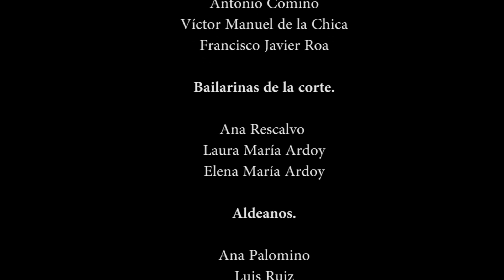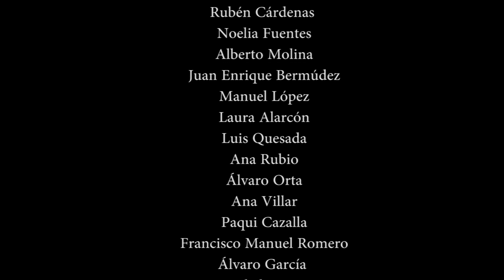REINO DE HADES "La Rubia Jovial" - Videoclip oficial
Artista: REINO DE HADES
Canción: La Rubia Jovial
Álbum: Leyendas del Aqueronte (Producciones Malditas, 2012)

Dirección: Iván Garrido y Alejandro Olmo

Operario de Cámara: Roberto García, Alina Ivonne Galache

Reparto:
Rey de la Corte: Fabio Romero (batería)
Consejero: José Fernández (Voz)
Caballero dirigente de la Orden Calatrava: David López (Teclados)
Tabernero: Emilio Caravaca (Guitarra)
Juglar: Ernesto Ibáñez (Violín)
Rey Vikingo: Antonio Jesús Pérez (Bajo)
Guerrero y mensajero Vikingo: Javier Ferrón (Guitarra)

Vikingos: José Juan Ibáñez, Luis Requena, Alan Green, Alberto Berzosa, Alberto Fuentes, Carlos Fuentes

Caballeros de la Orden Calatrava: Manuel España, Pablo España, Javier Tejero, Antonio Comino, Víctor Manuel de la Chica, Francisco Javier Roa

Bailarinas de la corte: Ana Rescalvo, Laura María Ardoy, Elena María Ardoy

Aldeanos: Ana Palomino, Luis Ruiz, José Rafa Palomino, Jesús Palomino, Rubén Cárdenas, Noelia Fuentes, Alberto Molina, Juan Enrique Bermudez, Manuel López, Laura Alarcón, Luis Quesada, Ana Rubio, Álvaro Orta, Ana Villar, Paqui Cazalla, Francisco Manuel Romero, Álvaro García, Maribel Erencia, Laura Fernandez, Rocio Blanca, Víctor Calet, Virginia Pulido, Ahmed Khatib, Gregorio Montesinos, Juan Antonio Valderas, Roberto García, Antonio López, Maria Angeles Gómez, David F. Castro